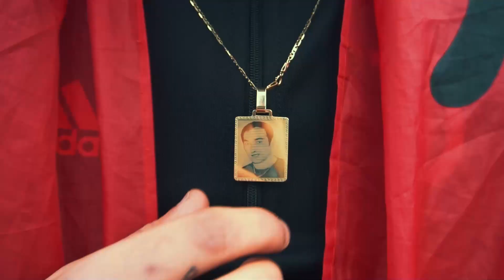Keli Ajd - Shqip (Official Video)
🎵 Produced by: 𝗙𝗥𝗔𝗡𝗖𝗘𝗦𝗖𝗢 𝗕𝗥𝗘
🎵 Beat/Instrumental by: 𝗞𝗘 𝗙𝗔𝗡𝗚
🎵 Lyrics by: 𝗞𝗘𝗟𝗜 𝗔𝗝𝗗
🎥 Video by: 𝗔𝗟𝗘𝗣